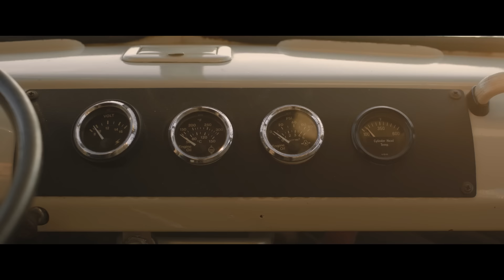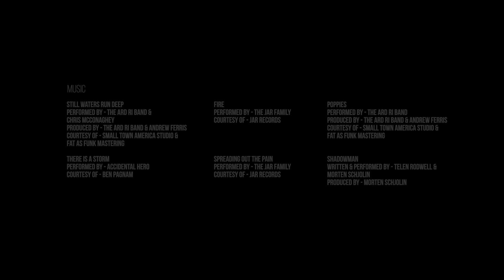РЕШИЛИСЬ НА МУТНУЮ РАБОТУ, ОКАЗАВШИСЬ В ДОЛГАХ! Британская комедия. Драма. Криминал. Так близко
Оказавшись в долгах из-за азартных игр в казино своего дяди, Скотт и его мутный компаньон Джоэл вынуждены работать в компании коллекторов долгов, похитителей собак и скрытного психопата.

Жанр: Комедия, Криминал, Драма
Режиссер: Том Хатт, Уилл Хатт